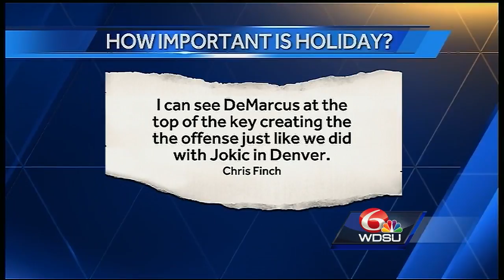Hot Seat: NBA Draft 2017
In a special Hot Seat, sports anchor Fletcher Mackel looks at the 2017 NBA Draft and the state of the New Orleans Pelicans.